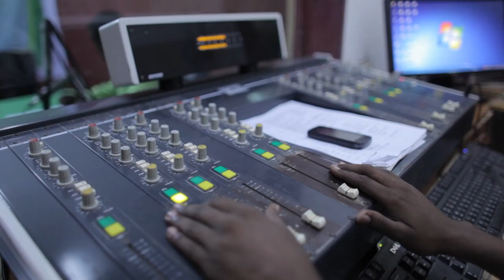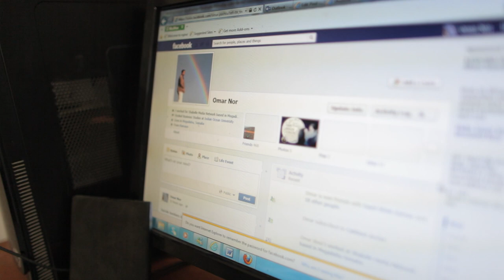Tweeting in Mogadishu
Highlights from leading voices in Mogadishu discussing the role of technology in their lives, and how it can impact the future of Somalia. Featuring Speaker of Federal Parliament "Jawari" and Bashir of Peace Hotel.

This video was produced by the Social Good Summit and UNDP Somalia.